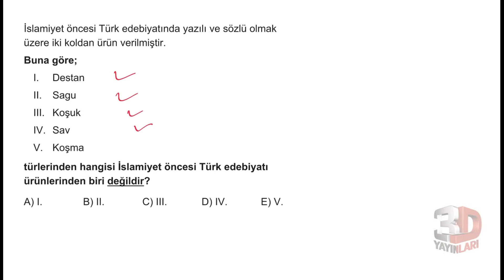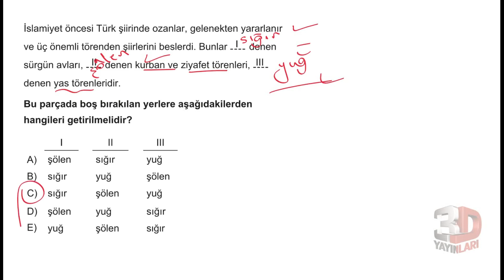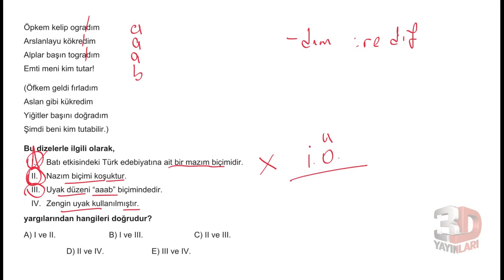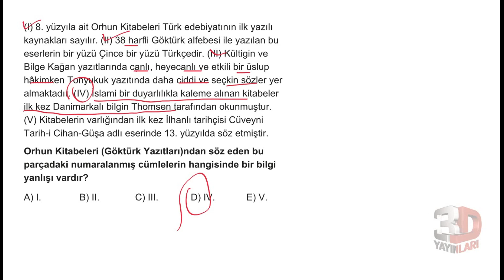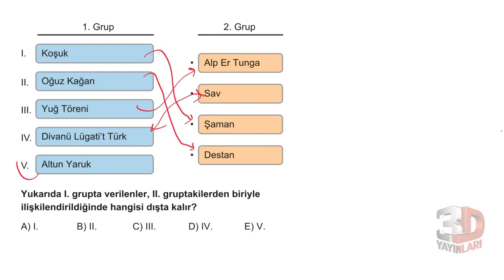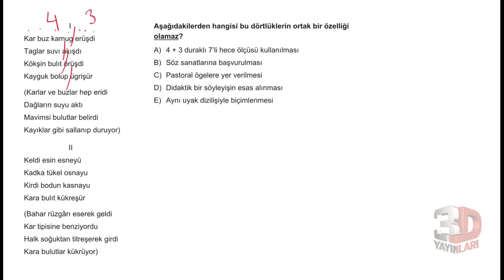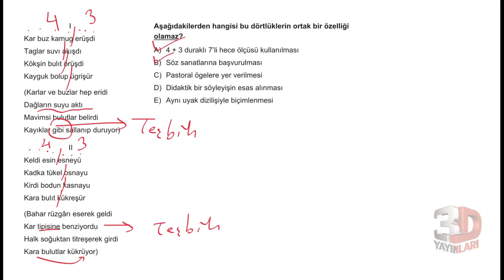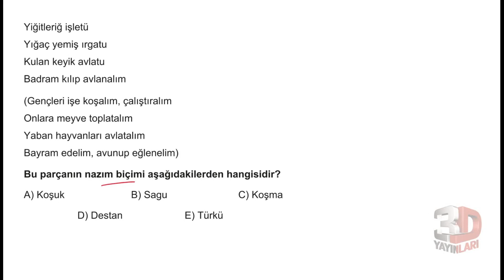AYT Edebiyat Soru Bankası Bölüm 03 Test 14 Soru Çözümleri